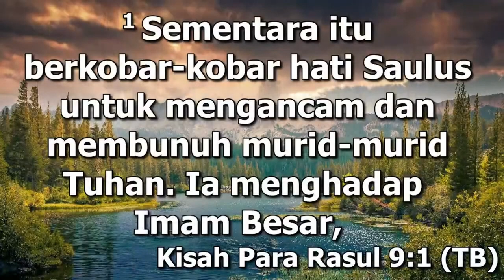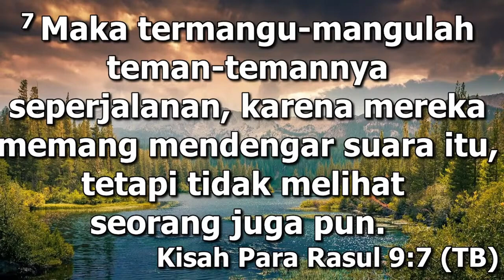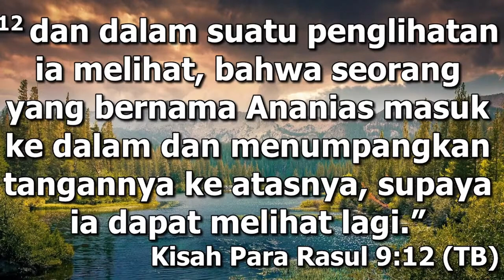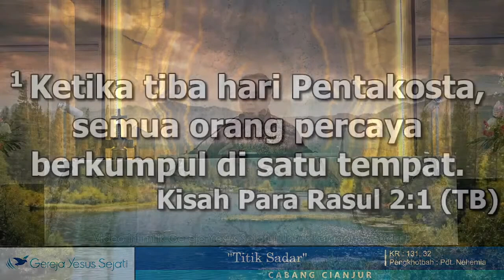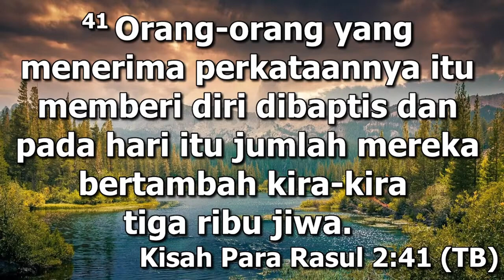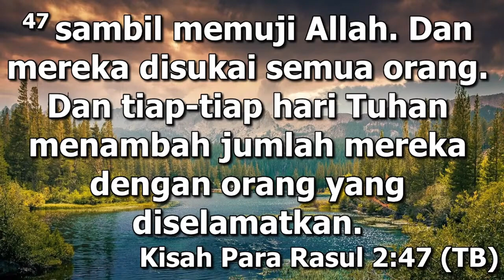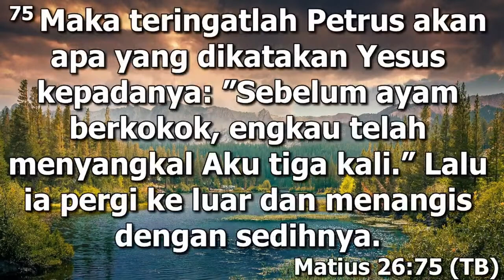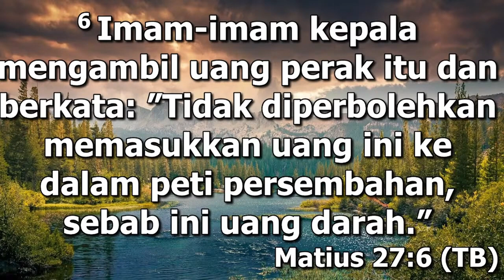Titik Sadar (Pdt. Nehemia L.)